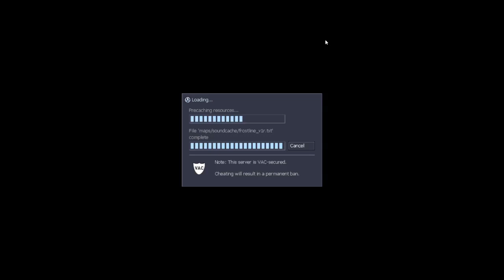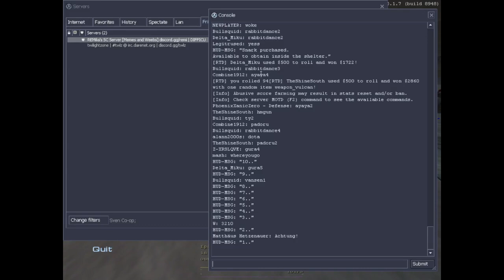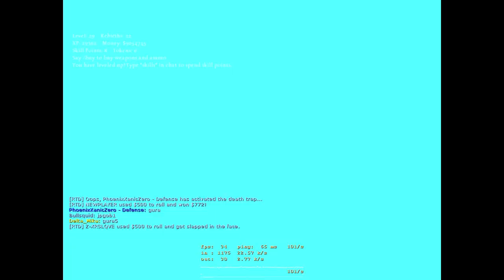Sven Co-op Remilia Server - Frostline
*Featuring*
PhoenixXanicZero
ChrisEdrian
mash